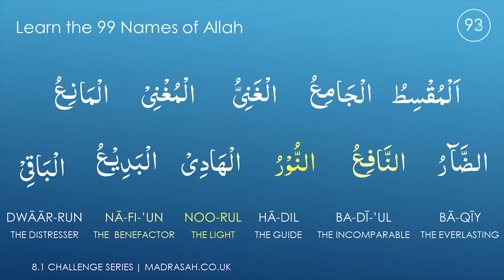Learn the 99 Names of Allah Part 9 Word for Word with Transliteration - Ideal for learning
Part 9 of teh Learn the 99 Names of Allah

This Challenge is nearly complete. Hopefully you will have learned the names whilst we were putting them on. It not, don;t worry.. whenever you get a chance start with part 1 and complete over your psare time. Ideally perhaps in ramadhan.

As a Ramadhan challenge you would have 3 days for each part of the video. And teh best bit is that once learned, you'll be getting that golden ticket to jannah* inshAllah!